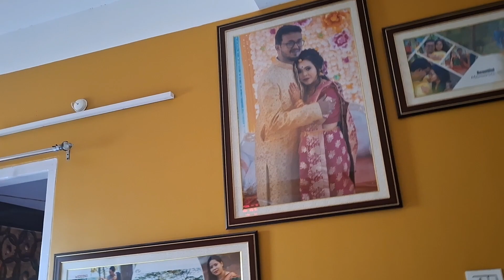অবশেষে ঠান্ডা পরল#dailyvlog